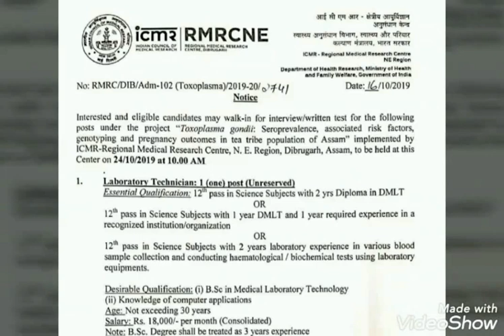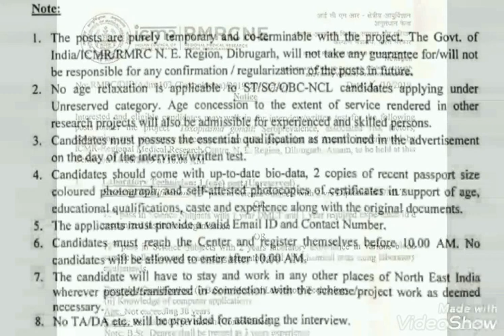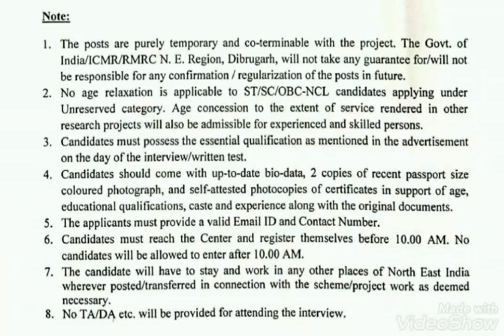Lab Technician govt job Vacancy| DMLT BMLT govt job vacancy|DMLT Job Recruitment | DMLT salary